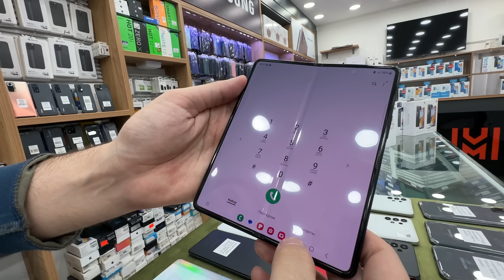Telefon narxlari Samsung narxlari. Ayfon narxlari. Redmi narxlari Telefon narxi 2023-yil Housemobile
Telegram narxlar kanalimiz 1-fillial

Halollik foydadan ustun✅
Sizning ishonchingiz biz uchun muhim✅

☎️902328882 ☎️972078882